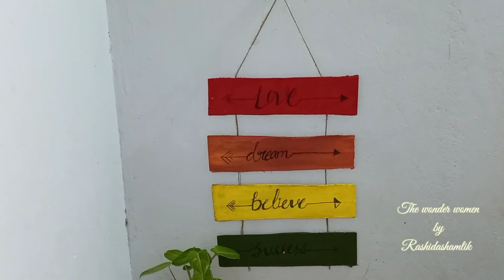Wall decor idea/craft/diy/The wonder women by Rashidashamlik.